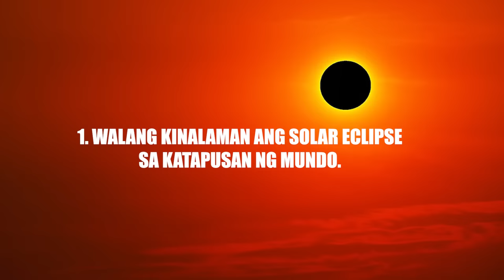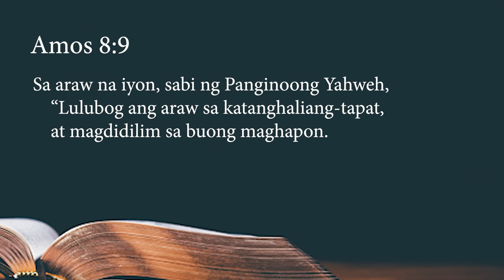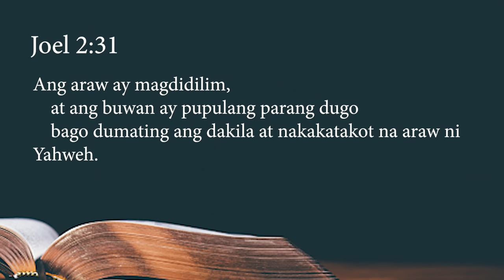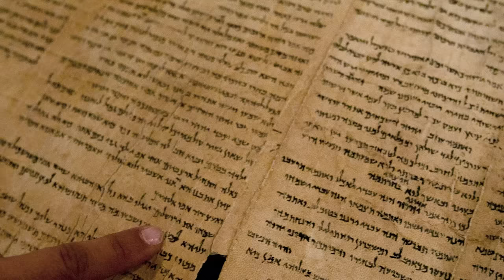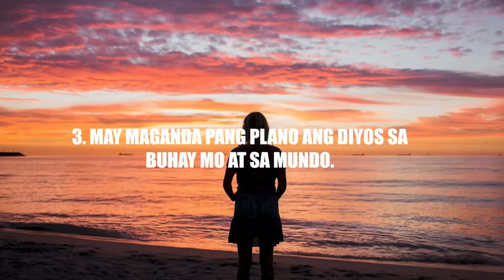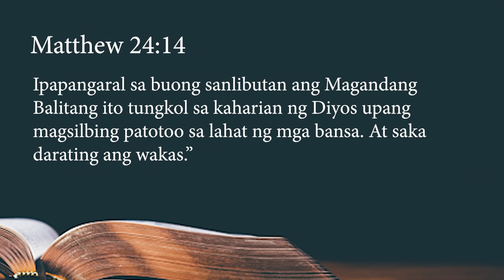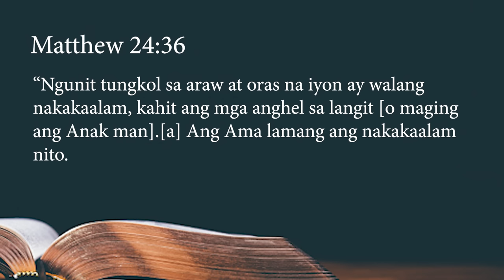SOLAR ECLIPSE SA APRIL 8, 2024, BAKIT DI PA ITO ANG KATAPUSAN?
Magugunaw na ba ang mundo sa April8, 2024?